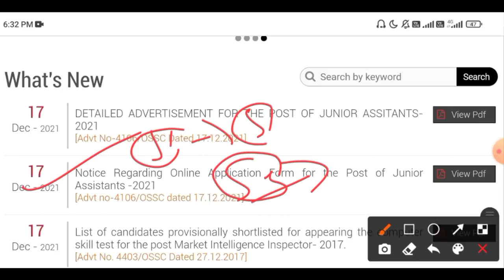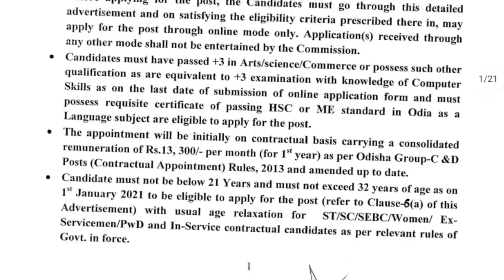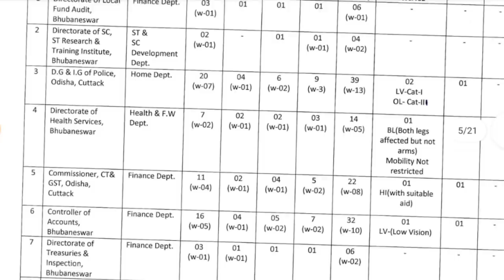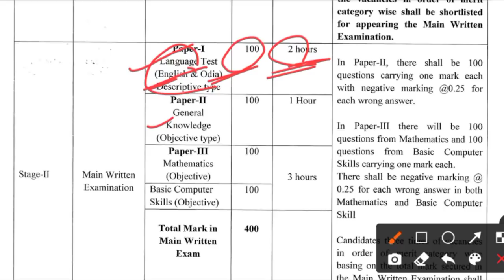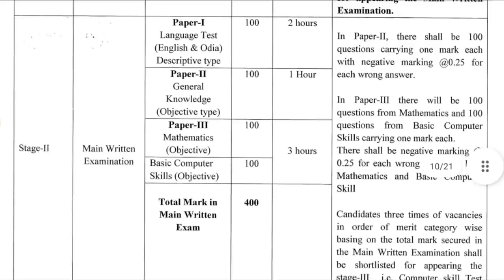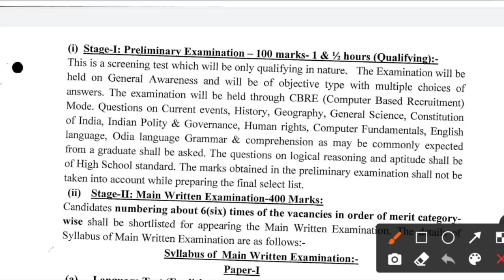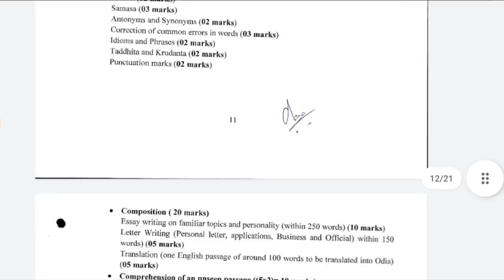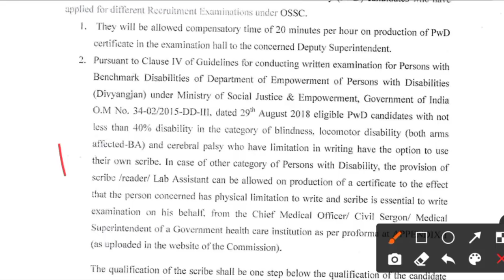ଆସିଗଲା ନୂଆ vacancy // Junior Assistant // Selection process// Elegibility criteria Details Syllabus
junior assistant vacancy